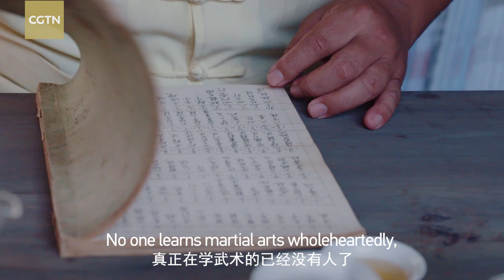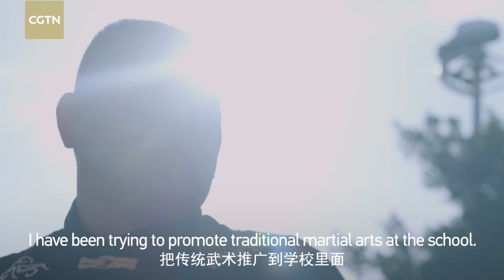Quanzhou Wuzu fist | 泉州五祖拳：南拳精粹，博采众长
Originating in the Song Dynasty (960-1279), the Wuzu Fist is classified as the southern fist style. It is known to merge features of five fists in one: the fierceness of the Taizu Fist, the elasticity of the Baihe Fist, speed of the Xingzou Fist, body movements of the Dazun Fist, and posture of the Arhat Fist. On June 7, 2008, the Wuzu Fist was officially included in the second batch of national intangible cultural heritage. Zhang Xiaofeng is an inheritor of the Wuzu Fist. He has been fond of traditional martial arts since childhood. He learned from Su Zaifu, a renowned master of the Wuzu Fist. The master taught him how to develop determination and confidence to master the difficulty of practicing complicated techniques. After 37 years of practicing martial arts, Zhang has won many competitions.